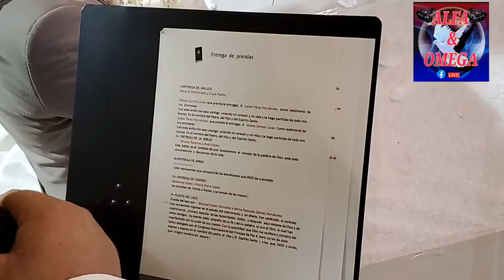ceremonia de boda cristiana. como hacer una ceremonia cristiana.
boda cristiana. como hacer una ceremonia??